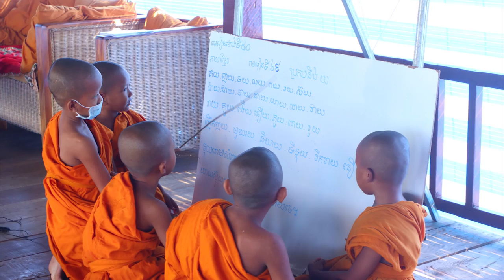៤៣៣ រឿងដំរីព្រះទីនាំង និងសុនខ chan sochun 2022/ new videos Education/ Chan sochun